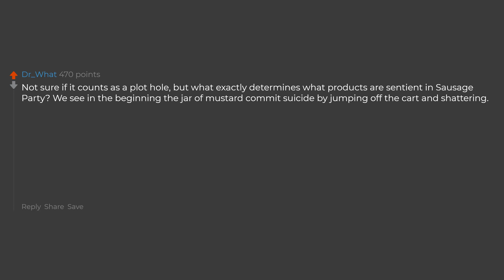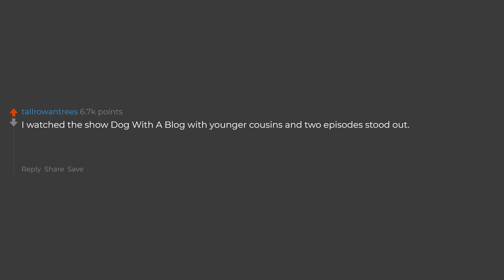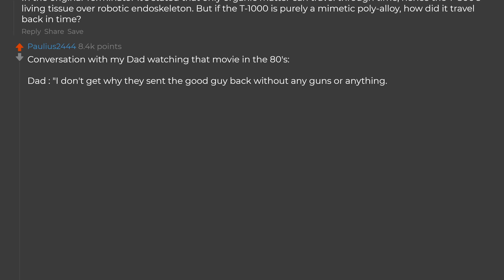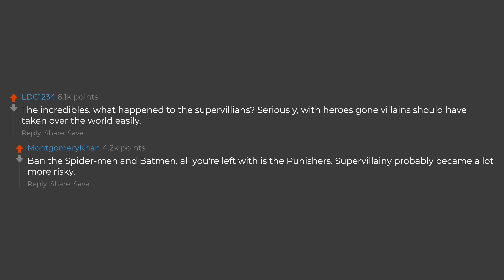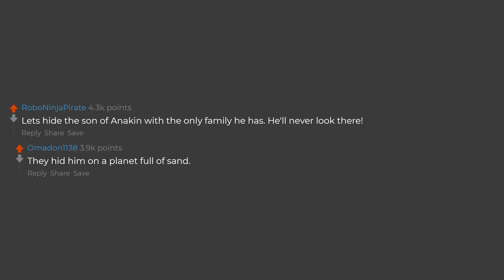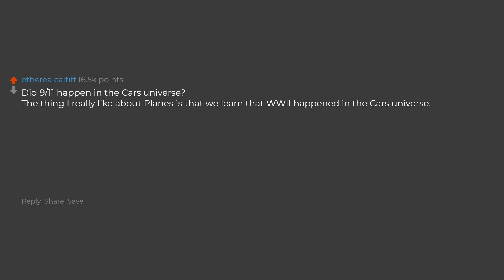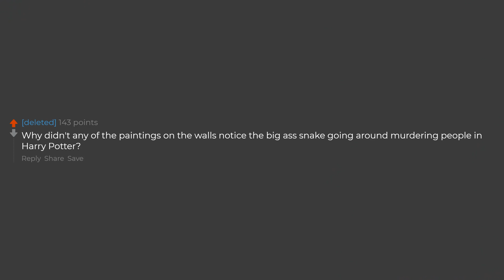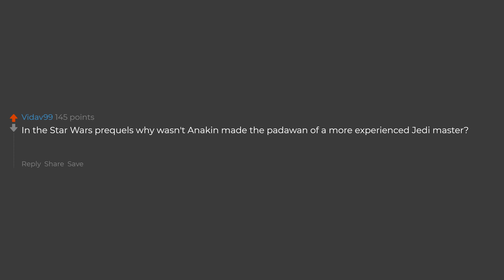What Movie Plot Bothers You The Most? (Reddit Stories)